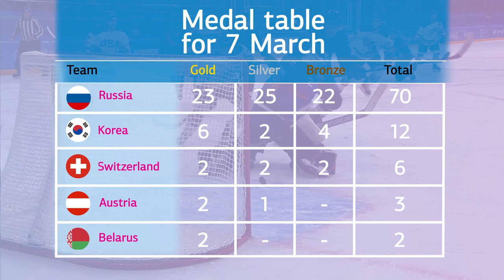The Winter Universiade 2019 Diary Day 6 ❄️. Watch highlights from March, 7